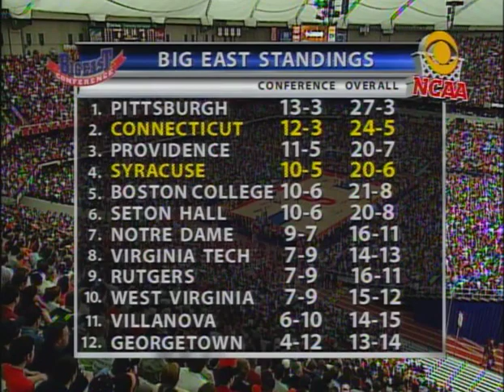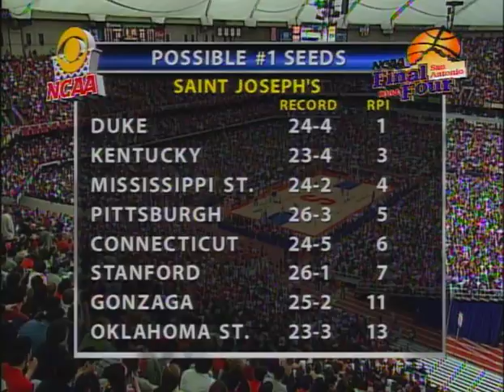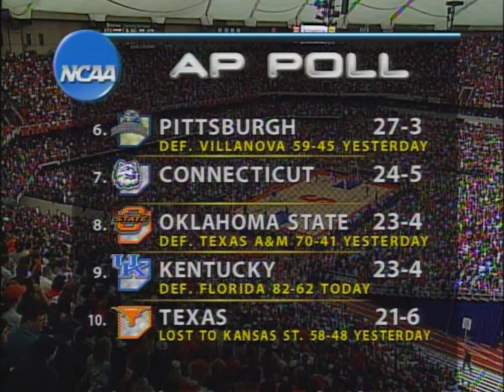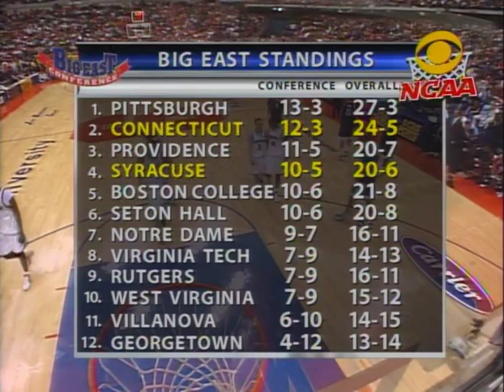Syracuse vs. Connecticut (3/7/2004)